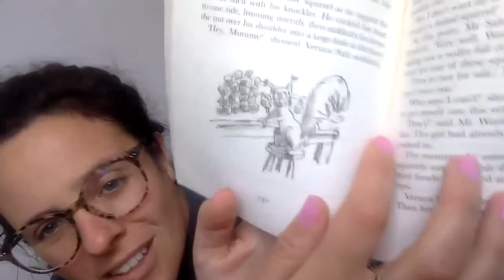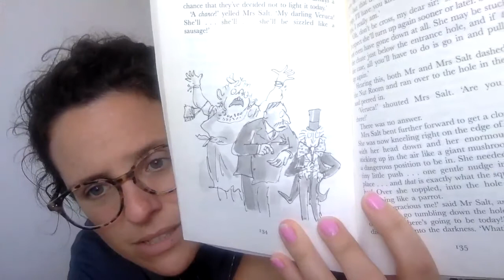24 Charlie and the Chocolate Factory